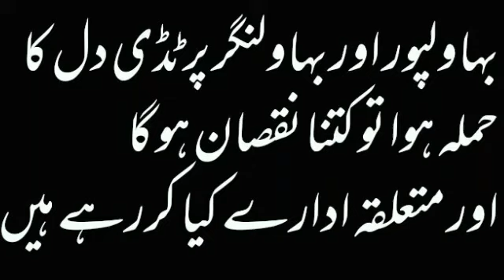How much loss of loucst gallows in Pakistan and related institutions are doing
How much loss of loucst gallows in Pakistan,and related institutionsare doing